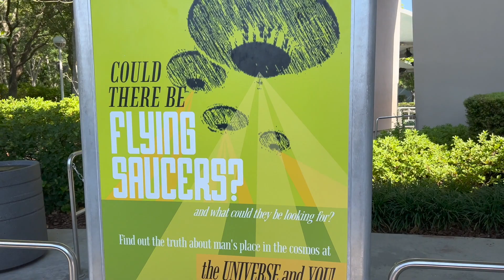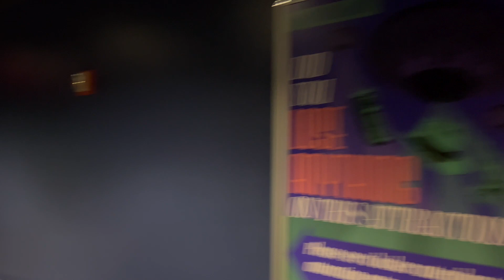Kevin & Val Go To...Universal Studios Florida, May 2022. Potter, MiB, E.T., and monsters. Let's go!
Kevin and Val's Spring Fling 2022 stops at USF for all kinds of fun. First of all: POTTER! Getting a wand, casting spells, exploring Diagon Alley, seeing a dragon, eating ice cream for breakfast. It's all here. And then? The Men in Black queue, a full E.T. ride-thru, the Universal Monsters store, and more. Let's get weird! Enjoy!